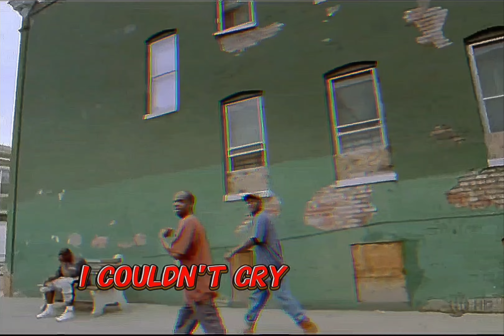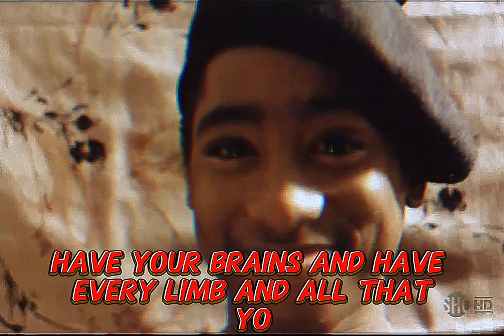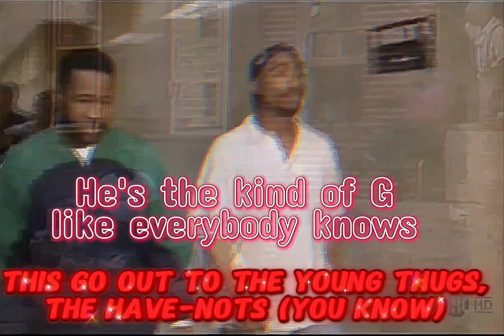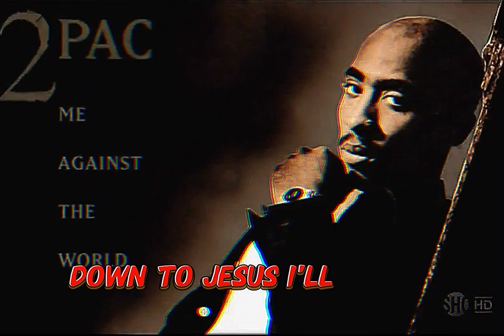2Pac - Young Niggaz (Dirty Lyrics)[High Quality Remastered] 4K